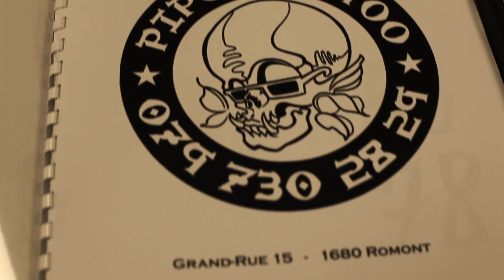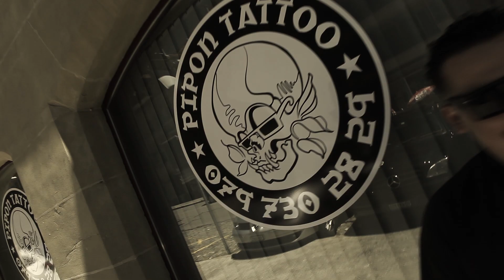PIPON TATTOO / SWITZERLAND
PIPON TATTOO / ROMONT - SWITZERLAND